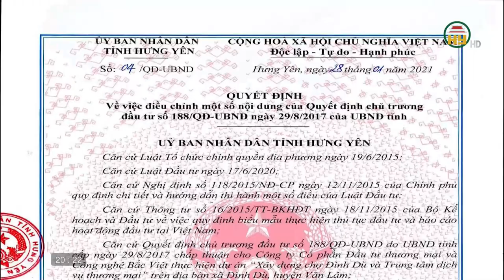Đô thị Mỹ Hào gắn với phát triển bền vững